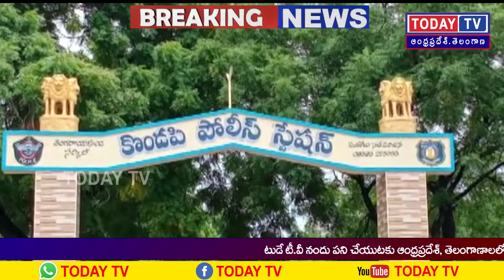TODAYTV ప్రకాశం జిల్లా జరుగుమల్లి మండలం కామేపల్లి లోని పోలేరమ్మ గుడిని సందర్శించిన డి ఎస్పి ప్రసాద్